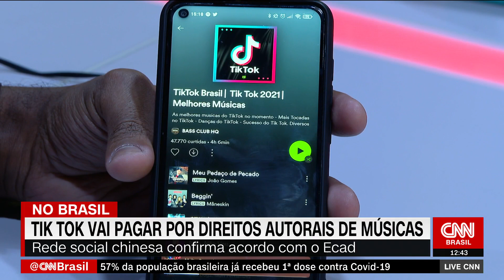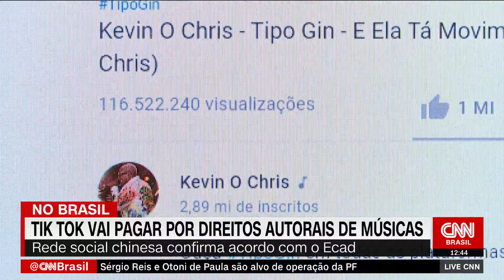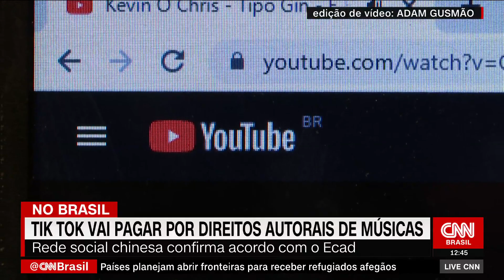TikTok vai pagar direitos autorais de músicas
Matéria exibida no Live CNN do dia 20 de agosto de 2021.